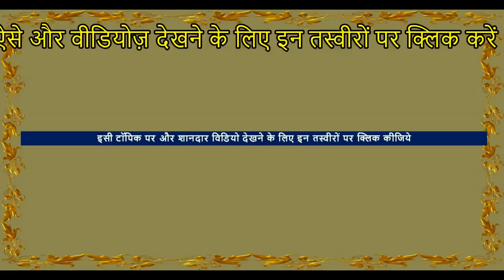घोड़े की नालबंदी Horse Shoeing A Race Horse In India : Farrier As Indian Artisans Horse Video घोड़ा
cómo calzar un caballo - I found this  ferrier doing road side job at Indian village cattle fair . He did trimming and horse shoeing , using  tools and  techniques . This is an instructional video of horse shoeing
A farrier is a expert in horse hoof care, including the trimming and balancing of horses' hooves and the putting of shoes on their hooves, if necessary

This is vlog.  This video is not the sale of advertising, sponsorship, or promotions . We do not charge for the showing the product.  The objective of this video is  educational purposes for people. We are unaware and not responsible for prices ,This video is shot at their location. Take care while dealing with anyone and do wisely.

► Location – Balotra , Barmer, rajasthan, India
► Event – Balotra horse market At Balotra Mela Fair 2018

► Do LIKE, SUPPORT & SHARE my videos on social platforms...THANKS HorseMarket BalotraMela BalotraHorse FSA ENTERTAINMENT